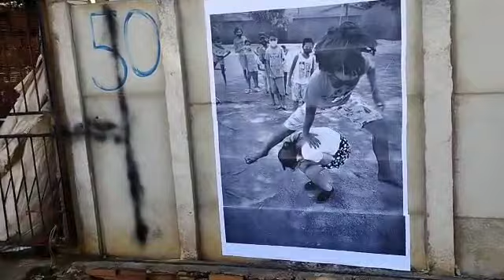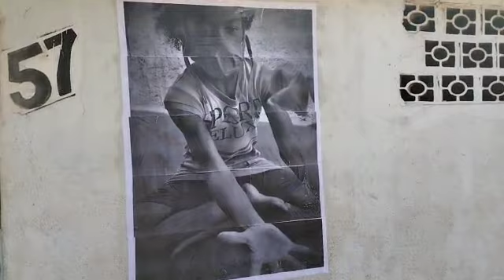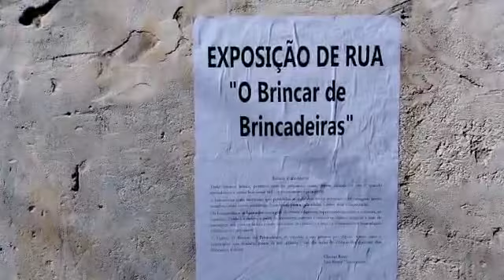Artistas de Olímpia expõem fotos em muros e paredes de rua do J. Sta. Ifigênia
Exposição visa levar a arte para as comunidades.
A Arte Educadora Clarissa Rossi e o Educador Social e Artista Plástico José Bento Vasconcellos estão promovendo a Exposição de Rua - "O Brincar de Brincadeiras", na Rua Maria Euflauzina dos Santos Victorasso - "Rua Sete", Jardim Santa Ifigênia, Olímpia (SP).